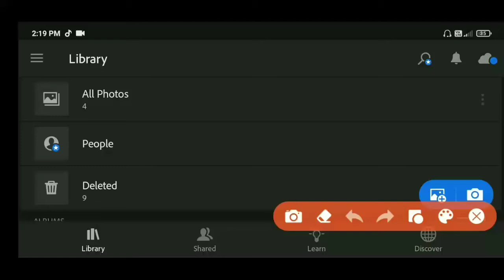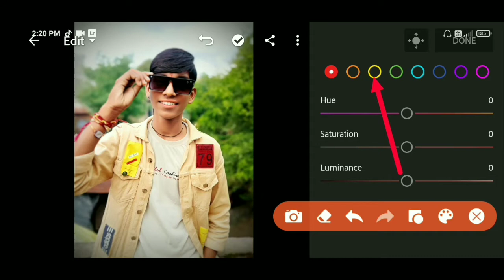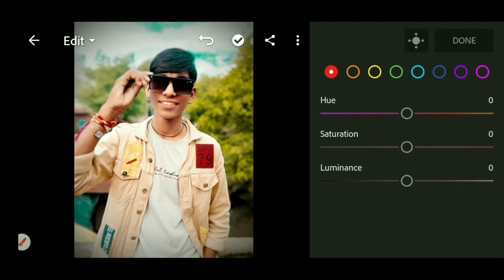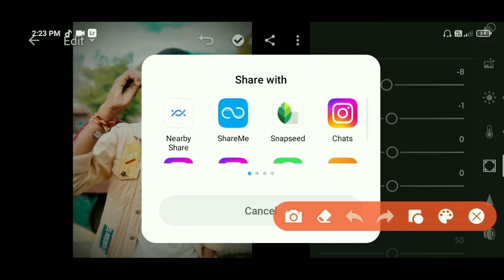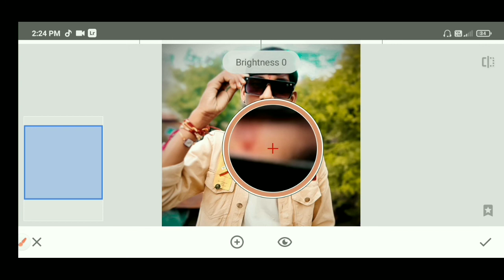Lightroom Photo Editing and Background Colour Change 🔥|| Lightroom Tutorial Editing New Tricks 2022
Hello Guys🙋🏻‍♂️
I Am Rohit Malviya Welcome
To our YouTube Channel Rohit_Editor86

तो दोस्तो मै आज आप लोगो के लिए न्यू वीडियो लाया हु जो  फोटो Editing कैसे करे |
तो वीडियो को लास्ट तक देखिये |

मैं रोज एक न्यू वीडियो ले आता हु तो आप लोग मेरे Channel pe बने रहे 👇

Lightroom blub Effect Photo Editing

How to Change kapde ka Color

Snapseed & Lightroom Effect photo editing

👉1  PicsArt Tutorial Photo Editing
👉2  Snapseed Tutorial Photo Editing
👉3  Lightroom Tutorial Photo Editing
👉4  Autodeesk Tutorial Photo Editing
Autodesk kapdo ka color kaise change Kare
Best photo editing in Autodesk
sketchbook app
new Autodesk Editing tutorial
Hair Editing
Face Smooth
Background Change
Background colour change
Lr Effect Photo editing trick
Photo edit Tutorial
 Best Snapseed photo editing trick